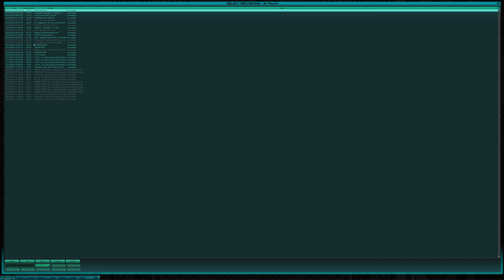AvA Vs OAC - Capsican HO - Map 2: Surreal - 9/12/2002 - Tribes 2 Oceanic TWL 4K 60FPS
This is the first time AvA & OAC faced off in the TWL comp.

The Australian Vengeance Alliance were one of the oldest Oceanic tribes clans ever formed. Formed by Suits during the tribes 1 days the Tribes 2 team continued on and were a mainstay of the Oceanic competition.
Their record on the base ladder was 19-9, and on the classic ladder was 20-23.
They also formed an elite unit of Oceanic players to play on the US 7Man ladder.
Whilst they had a massive ping difference to the local teams on the US ladder they were still were still one of the best teams in the competition and subtracting all wins/losses from forfeits, ended up with a 17-4 win/loss record and reached as high as #2 on the ladder after beating A E T H E R, however coming up short against ladder leaders Aurora.
AvA continued to have a presence in Tribes: Vengeance and branched out into other games as well such as ARMA3. Sadly, they did not reform for Tribes Ascend. I believe Suits has sort of rebranded AvA as ASOS for other games.

Ordo Ab Chao copped a lot of flak throughout their team on the Oceanic ladders, mainly because their record was quite poor - but looking back, a team like OAC had a core group of players who kept playing together and obviously enjoyed it. They played on international ladders (US 7man & Siege) and had 61 matches on the Oceanic classic TWL ladder (includes forfeits).
TWL Team description:
A tri-regional tribe consisting of players from United Kingdom and Europe (OAC-EU), United States and Canada (OAC-US), Australia, Asia and New Zealand (OAC-AU). OAC is dedicated to teamwork and fun and we all wish to get the most out of Tribes 2.

OAC team:
GoodNewsWeek
Jack Booted Thug
{DET}DEATH
-=EnD=-
-\/iT/\L-
-Gnome-
Ardandra
BladeStalker
Hammasteen
MotionSickness
riva_irongrip
Titans Hyperion

AvA team:
-Swampy-
CantarA
Capsican
Colonel Blair
Duff5000
Iscariot
KroniK-
Majest!c
Sha!tan
Slingy
Woftam

and get involved in the latest tribes like game 'Midair' which is starting to gather a lot of momentum.

Here's some highlights from a closed beta tournament synced with the team audio & streamed shoutcast audio

Alternatively join bittah's Discord channel to get in touch with myself or the rest of the Australia / New Zealand community

(although most of us are more active on discord)